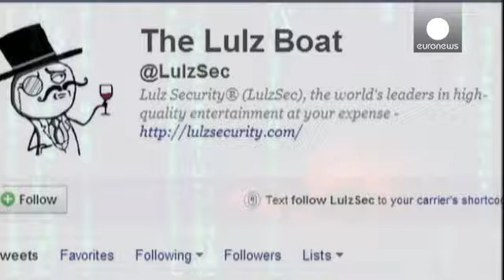Convicted hacker turned in FBI informant walks free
A convicted hacker turned FBI informant who was facing more than 20 years in jail has walked free.

Hector Xavier Monsegur was arrested in 2011 on hacking charges but agreed to cooperate with the authorities.

Inside the New York court on Tuesday the judge praised the hacker, known as 'Sabu', for helping to foil at least 300 cyber attacks.

Monsegur was sentenced to seven months already served and a year's probation.

The hacker was said to be the leader of the LulzSec, an off shoot of the c...